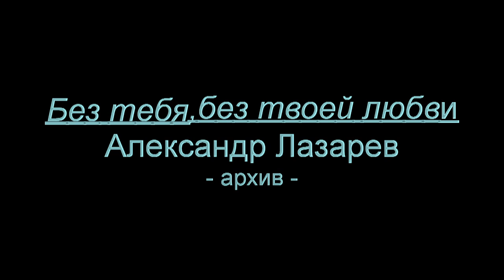Без тебя, без твоей любви - Александр Лазарев - архив - арТзаЛ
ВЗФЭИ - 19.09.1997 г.